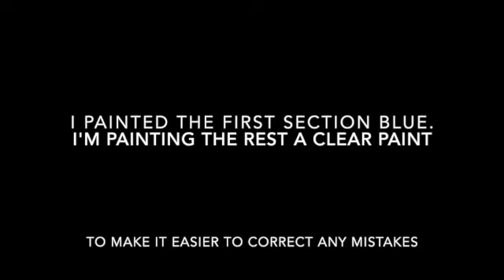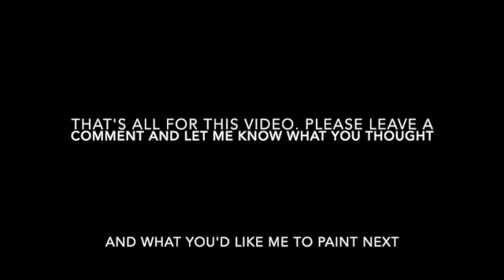Painting a Ceramic Tile With Acrylic Metallic Paints.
Today we are painting a custom ceramic tile I made in a clay class I took at the local Dunedin Fine Arts Center in Dunedin, Florida. The clay was fired in a kiln before painting.

The paints we are using today are Craft Smart Metallic Paints, Martha Stewart Living Metallic Glaze (I've had this for years - it's left over from a home project), and Sargent Art Acrylic Matte Medium.

I started painting the tile with the blue, then I decided I wanted to paint the whole (rest of the) tile with the matte medium undercoat so that if I made any mistakes, the correction would be a lot easier.

Originally I wanted to hang this tile on my wall, but I don't have anything (yet) secured to the back in order to put this on the wall so I have it on a table in my home. I made 3 other tiles and I'll be painting all of those as well. They are basically a set and I do plan on figuring out how to securely hang them on the wall.

I hope you enjoyed this video. Please let me know what you think of the colors I used. What would you have chosen?

Thank you to Kevin and You Tube.